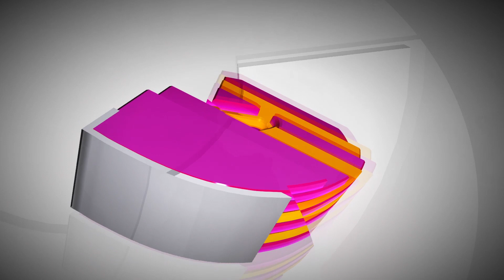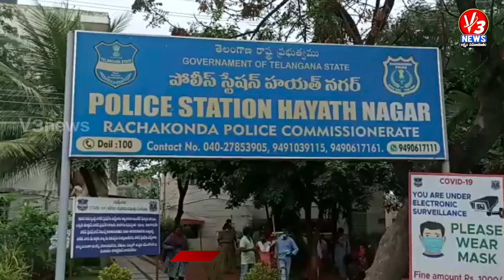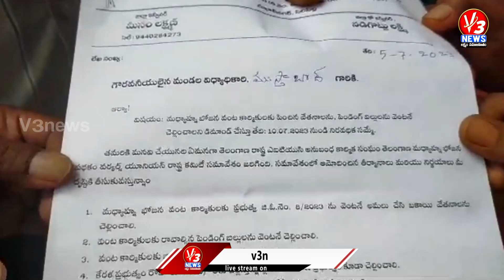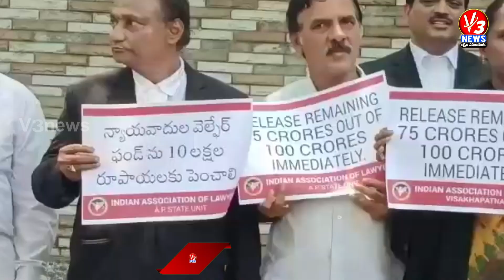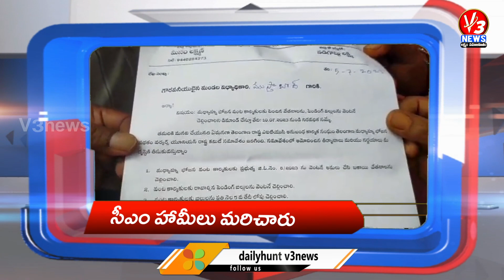9AM News Bulletin 06-07-2023 || V3 News || V3 News Live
9AM News Bulletin 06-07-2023 || V3 News || V3 News Live